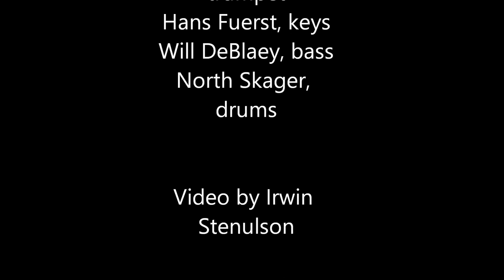Sweater People "Rosedale" (original) ClaireWater Bar & Restaurant Aug 21, 2020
This is Sweater People Dawson Redenius's original composition, "Rosedale". Sweater People is a newly formed contemporary, experimental, improvisatory musical quartet based in Eau Claire, Wisconsin and comprised of members Dawson Redenius (trumpet), Hans Fuerst (keys), Will DeBlaey (bass), and North Skager (drums).